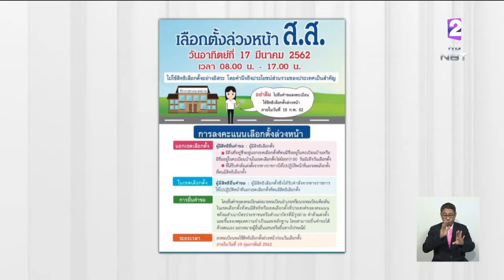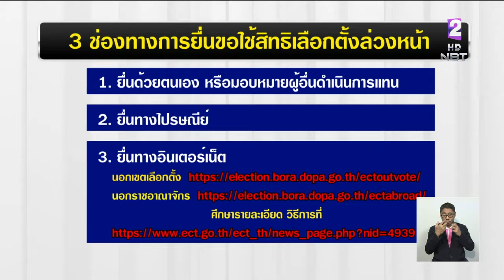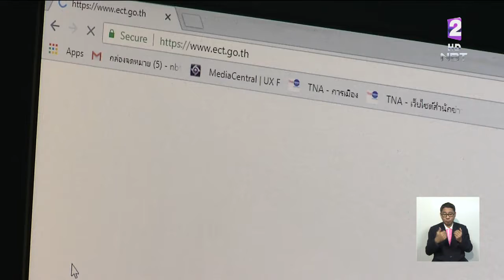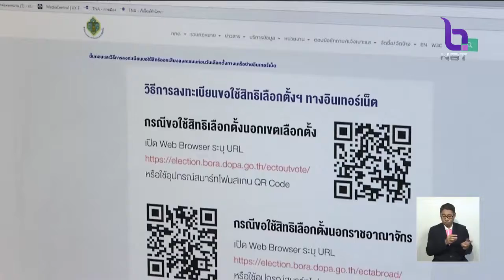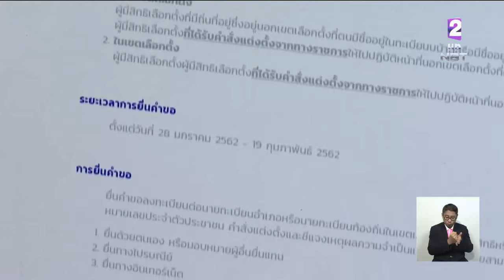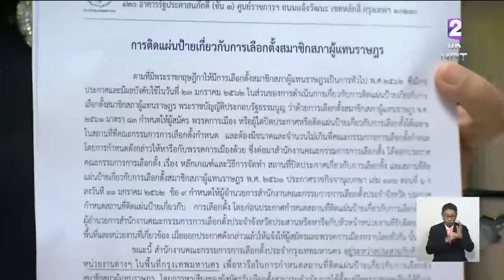'กกต.' ประเมินขอใช้สิทธิ'เลือกตั้งล่วงหน้า'เกิน 2 ล้านคน